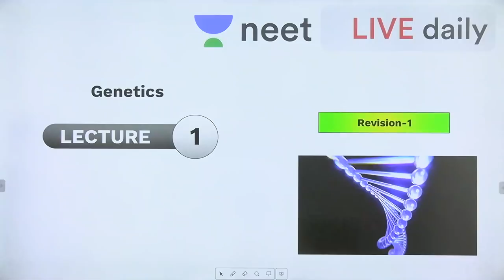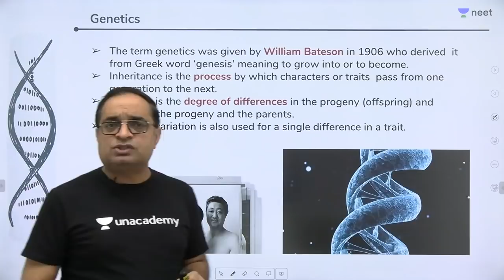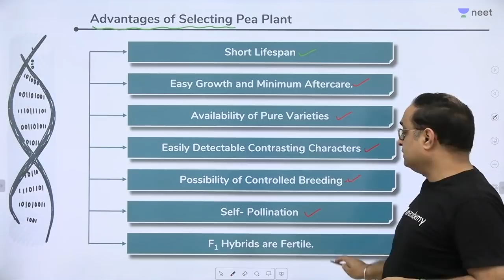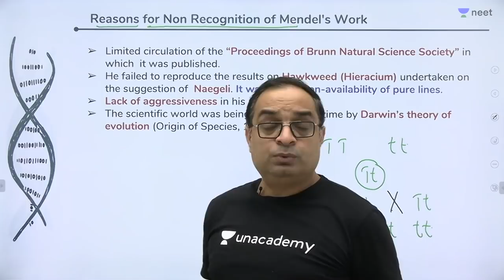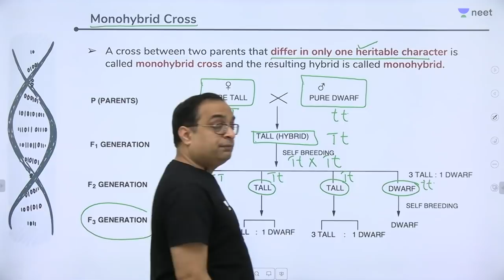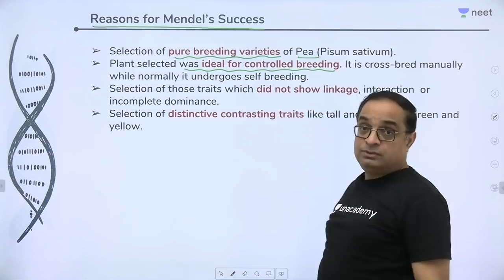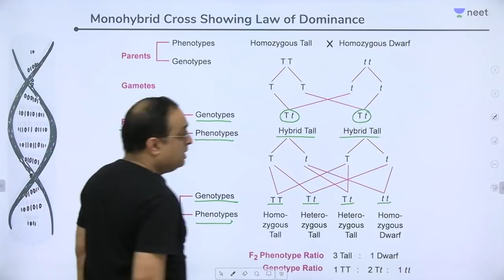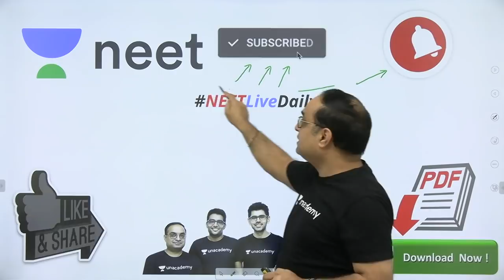Quick Revision of Genetics - 1 | Unacademy NEET | LIVE DAILY | NEET Biology | Sachin Sir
Quick Revision of Genetics on Unacademy NEET Live Daily for NEET Biology students by Sachin Sir.

Heredity is a process of transmission of traits from parents to their offspring either via asexual reproduction or sexual reproduction. These characteristics or traits are located on the chromosomes in the form of genes.

Genetics is a branch of biology concerned with the study of genes, genetic variation, and heredity in organisms.

1. Learn from your favourite teacher
2. Dedicated DOUBT sessions
3. One Subscription, Unlimited Access
4. Real time interaction with Teachers
5. You can ask doubts in live class
6. Limited students
7. Download the videos & watch offline